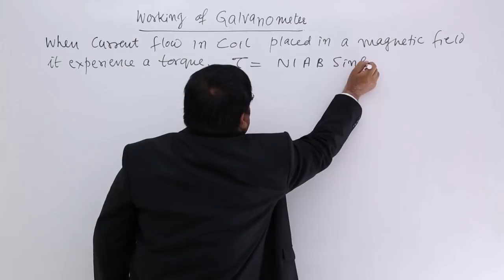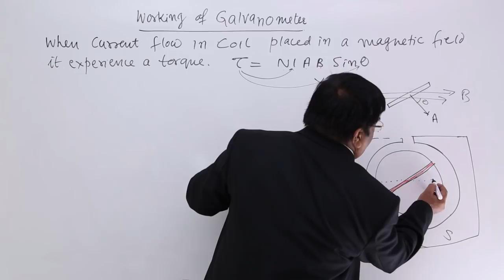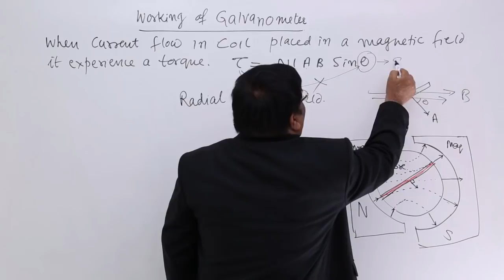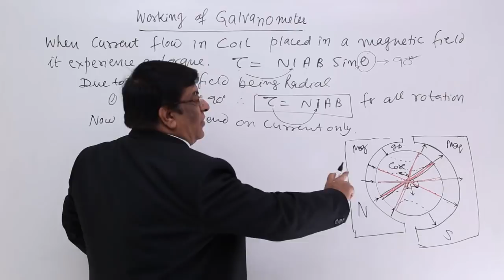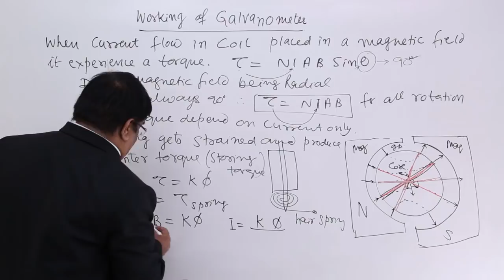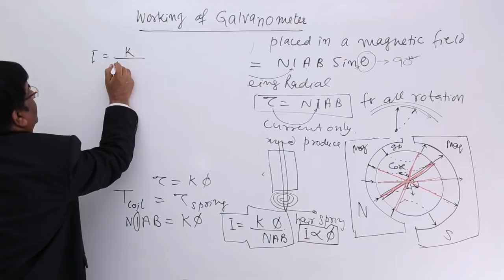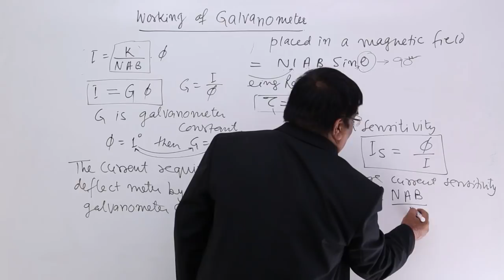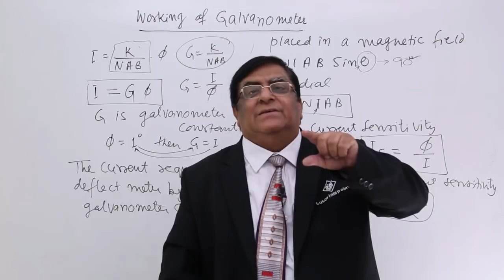Class 12th – Galvanometer - Working | Magnetic Effect of Electric Current | Tutorials Point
Galvanometer - Working